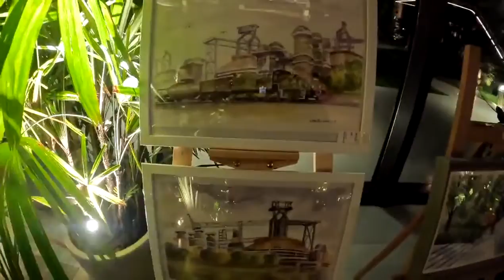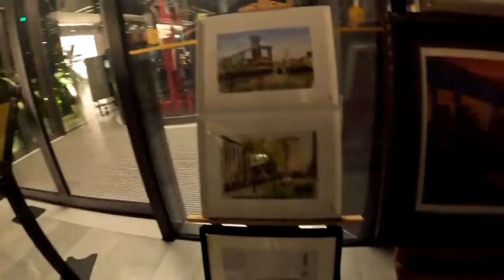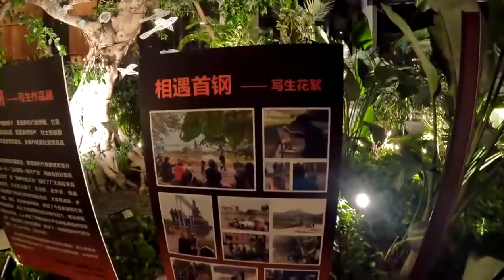Zero's Life In China Episode 27: Visiting Yanqing At Night And Shangri La Hotel